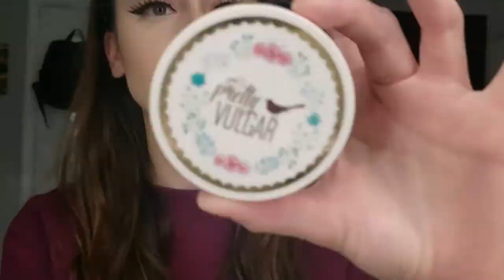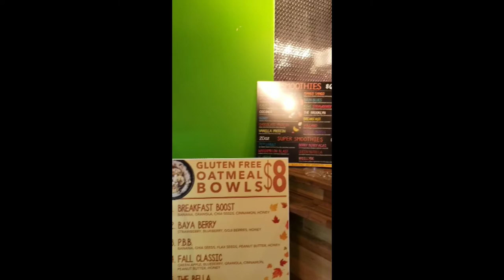REPTILE EXPO/MINI MAKEUP TUTORIAL/PIA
Hamburg Reptile Expo (Hambrug, PA)